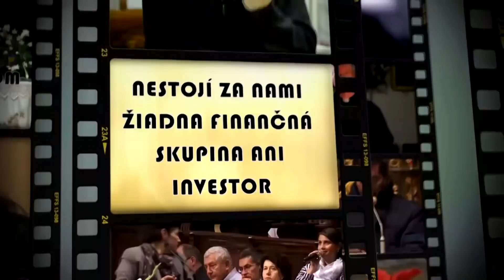Kateřina Lachmanová - impulz 1. časť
Hlavným hosťom programu On je živý 2018 bola Kateřina Lachmanová z Českej republiky. V dvoch prednáškach poukázala na skutočnosť, že Mária mala milosť nadhľadu na to, čo Boh vykonal pre celé ľudské pokolenia v kontexte celých dejín. Ako najdôležitejšie „veľké veci“ pomenovala skutočnosť, že každý kresťan je príbytkom živého Boha, a tajomstvo kríža, ktoré označila za „zazipovanú radostnú zvesť.“ Myšlienku rozvila do piatich zvestí: závažnosť hriechu, potreba očisťovania, veľkosť Božej lásky k nám, hodnota človeka v Božích očiach a zvesť, že zlo ani smrť nemajú posledné slovo.